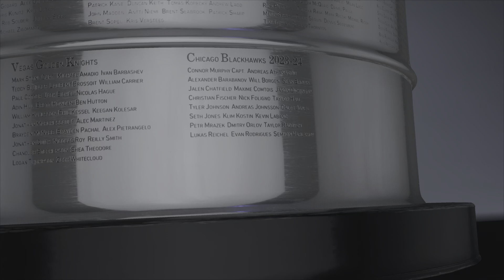NHL 24 - SB24 - Be A Pro - Stanley Cup Champions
Stanley Cup Champions